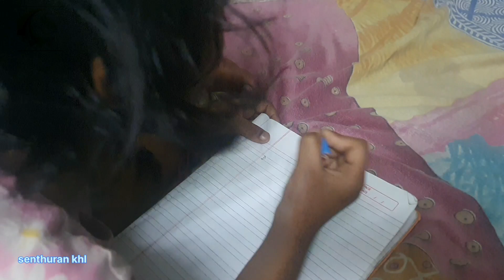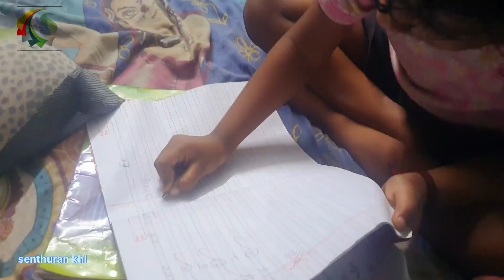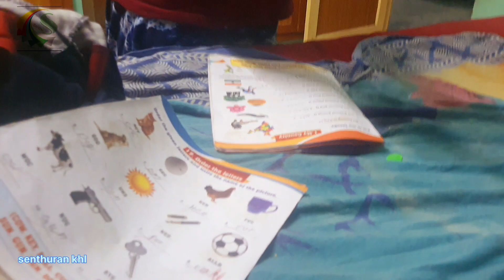ஹஸ்யா & லிதிக்ஸாவின் படிப்புகளும் அலப்பறைகளும்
என் மகள்களின் அலப்பறைகள் ஞாயிறு விடுமுறையில்